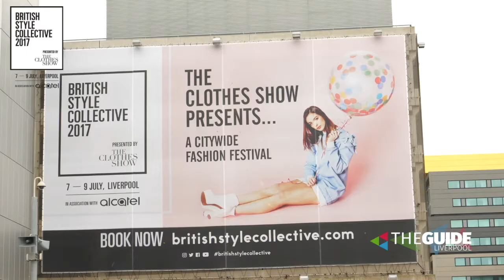British Style Collective: Fine Tuned & IMG Models | The Guide Liverpool